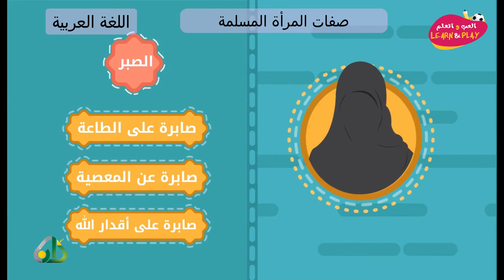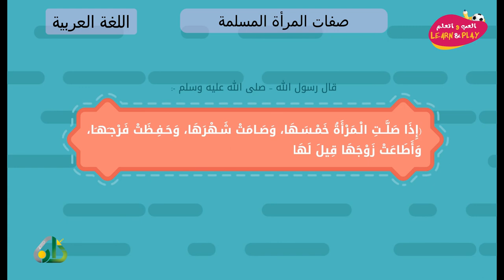صفات المرأة المسلمة